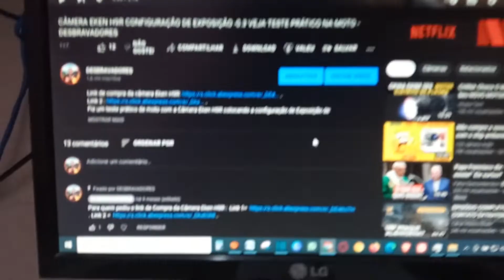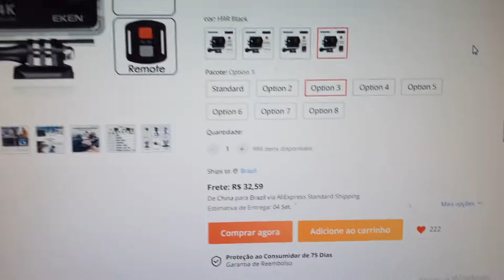Câmera Eken H9R Comprem no Mercado Livre no Aliexpress tem altas taxas do Governo LINK NA DESCRIÇÃO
Link de Compra da Câmera Eken H9R no Mercado Livre, Shopee, Aliexpress, ai abaixo:

SHOPEE: Câmera Eken H9R na Shopee, valores podem variar e observem as taxas pois varia:

Máscara de Mergulho com suporte para Câmera e Snorkel no Mercado Livre:
- Mascara de Mergulho profissional com Snorkel Semi Dry:
- Máscara de Mergulho com Suporte Go Pro com Snorkel:
- Máscara de Mergulho e Snorkel com Suporte Go Pro:
- Máscara De Mergulho Facial Tubo Duplo (suporte p/ Câmera):
((( Se algum Link não tiver funcionando me mande uma mensagem )))

(Se algum link não funcionar me mande uma mensagem)

Site Aliexpress Link oficial original para computador:

ALIEXPRESS, observe as taxas do governo, frete etc:
DETECTORES DE METAIS VÁRIOS PREÇOS E MODELOS ABAIXO:
TX850 :
- Huyaforce Store – TX850 MODELO DIGITAL
- CZZC Store - TX850 MODELO DIGITAL

GTX5030 :
- Outdoor Club Store – GTX5030
- Your Meter Tools Store – GTX 5030
- House Life Tool Store - GTX5030
- Global Tool Dirtect Store - GTX 5030
- CZZC Store GTX 5030
- CZZC Store: GTX 5030 (2)
MD 4030 :
- Global trendtech Store – MD4030
- CZZC Store – MD4030

Detectores de metal SHRXY para MERGULHO vai o Link abaixo :
GP-pointer Store:

LINKS IMPORTANTES ABAIXO:

Quer ajudar com 1 Real o Canal com doação para as Expedições e as Ações Sociais:
- Pix Chave aleatória Caixa Econômica: e75f4638-7e97-46cd-a41e-5a07186027af
Nome: Marcos R. F. S.
Deus abençoe a todos e obrigado!!!